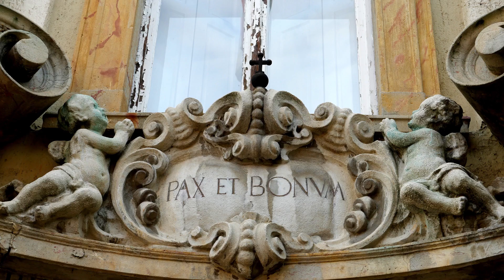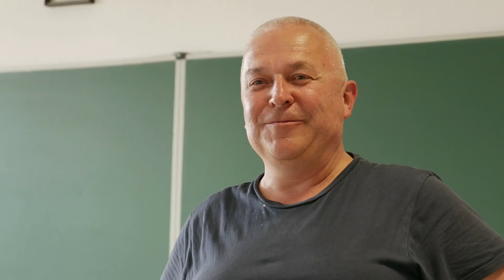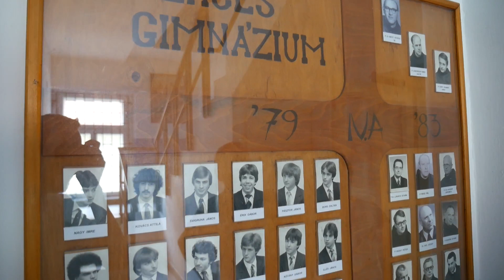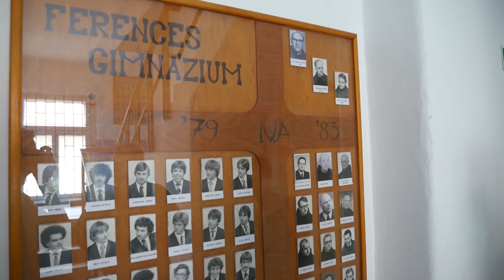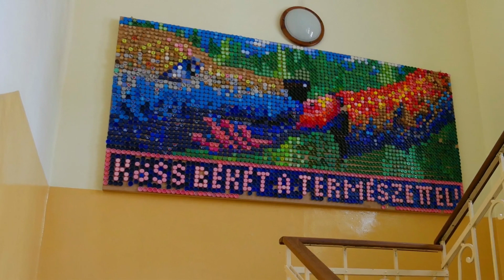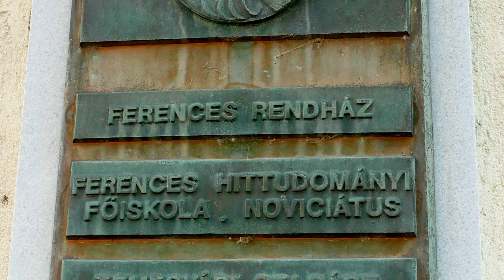40. éves gimnáziumi osztálytalálkozó - Franka, Esztergom 1979-1983 "A" osztály - 2023. Július. 1-2.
Osztályfőnök és prefektus: P. Záborszky Kálmán, Imre atya, aki utoljára a 35. éves osztálytalálkozón jelent meg, mivel 2023. Július 7-én elhunyt. Béke poraira!